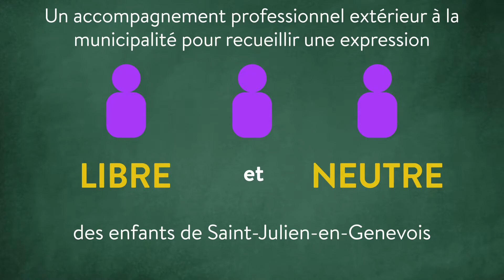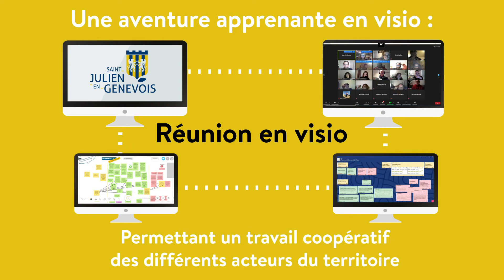Concertation sur le rythme de l'enfant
Quels rythmes pour l’enfant ? La semaine de 4 jours ou de 4 jours et demi (mercredi matin inclus) ?
La concertation des rythmes pour l’enfant est en cours, les enfants sont au cœur du projet et interrogés dès le début de la concertation.

Maintenant c'est à vous de choisir !
Vous avez jusqu’au 24 février pour répondre au sondage en ligne ou à l’accueil  de la Mairie.